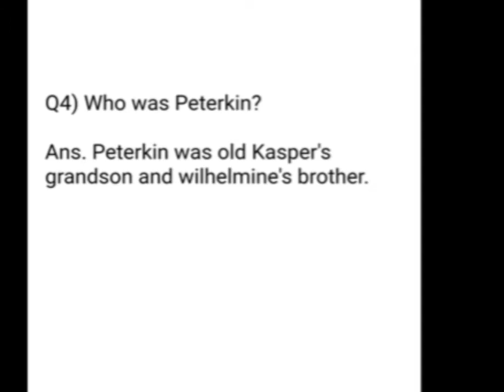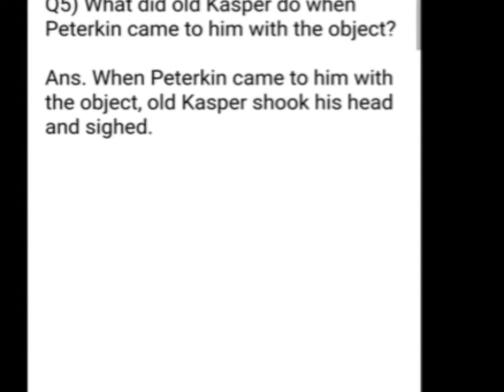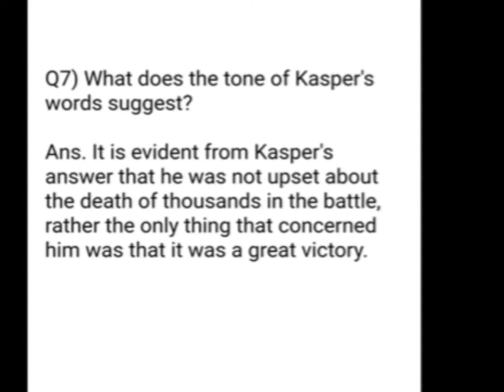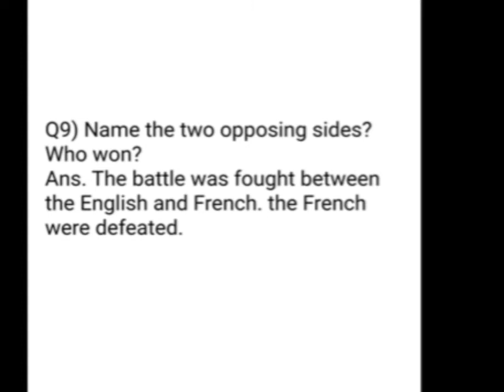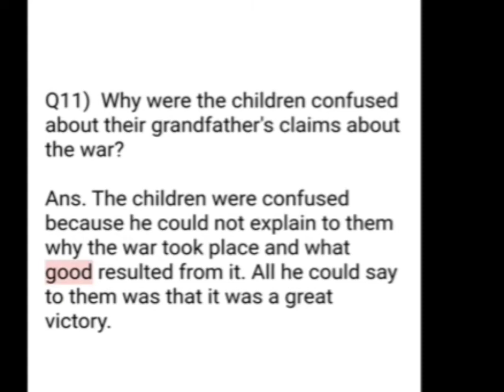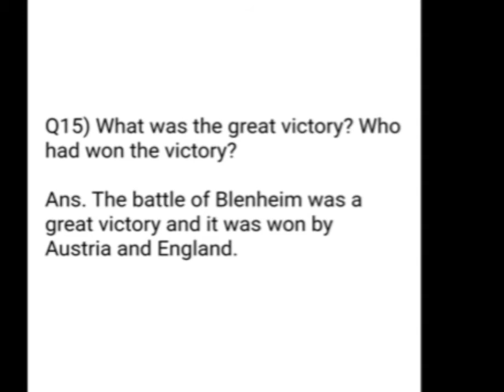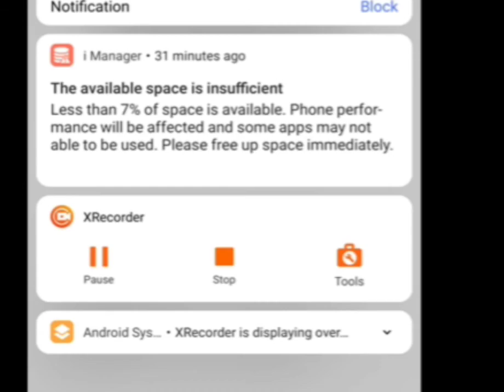One liners~AFTER BLENHEIM~ ICSE~ CLASS ~9 ~ONE LINERS~qna हिंदी में/after blenheim mcq questions